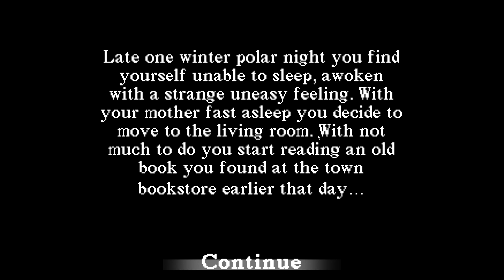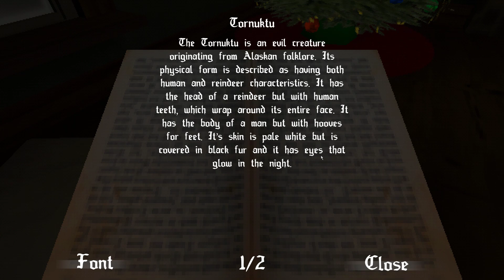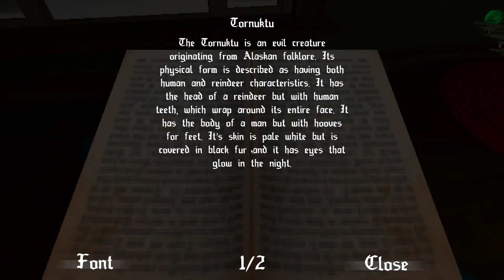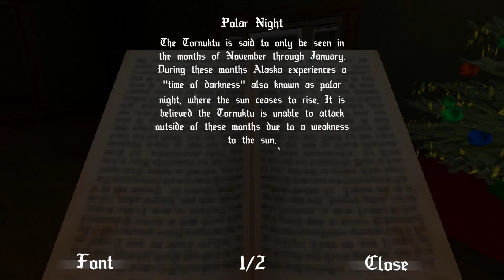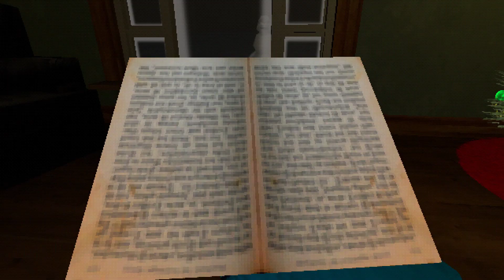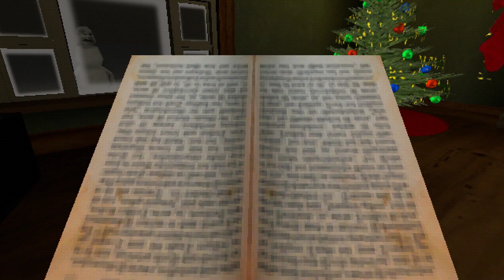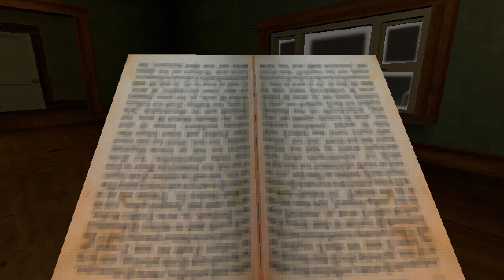Tornuktu || Indie horror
Embrace the abyss. Tornuktu is an unsettling indie horror game that will plunge you into the depths of sanity's fracture, where reality bends and nightmares take form.

ignore